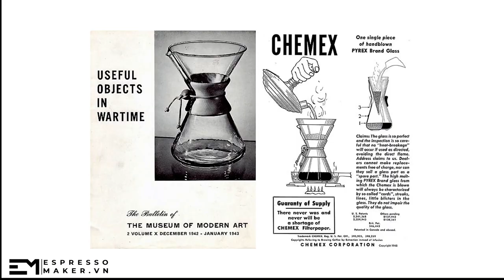Chemex quá thú vị và đầy nghệ thuật thế nhưng mà..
Xin chào và chúng ta lại gặp nhau tại Espressomaker. Hôm nay là chemex, một dụng cụ pha cà phê theo phong cách drip với rất nhiều trải nghiệm hay ho. Chemex để lại nhiều ấn tượng đặc biệt về cả hương vị cà phê đem lại cũng như hiệu ứng thị giác, cảm xúc!

Time codes
0:00 - Giới thiệu
1:52 - Thiết kế
5:53 - Pha Chemex
11:48 - Đánh giá